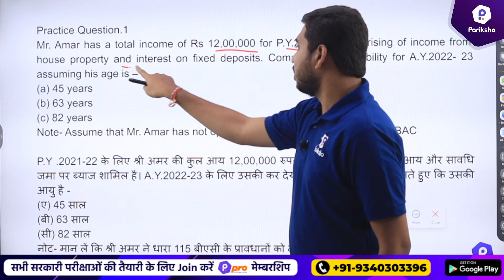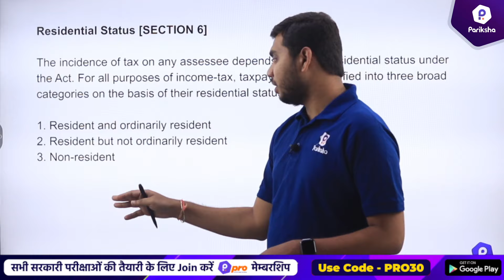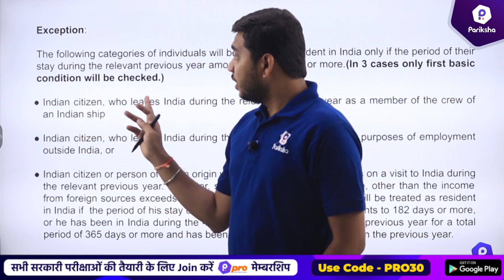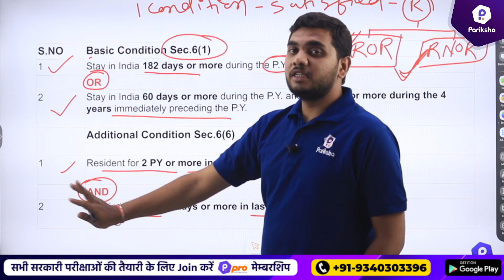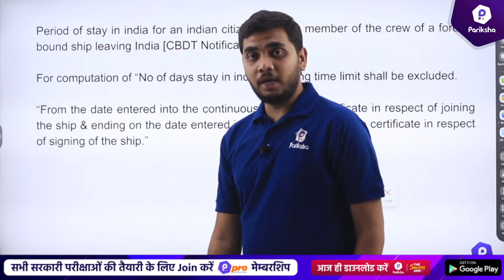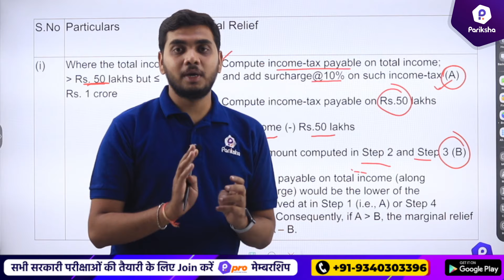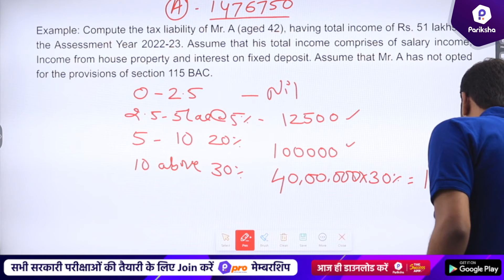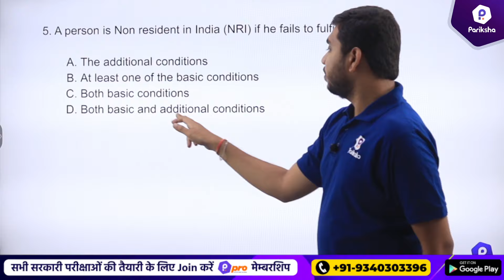L3 | Vyapam Group 2 SubGroup 2 Accounts Class | Income Tax Classes | MPPEB Group 2 SubGroup 2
In this video, MP Pariksha's mentor Pushpendra Sir brings the best theory classes of Accounts subject for the upcoming MP Vyapam Group 2 SubGroup 2 exam. This video will make aspirants more informed about the exam and will also help them in solidifying their MP Group 2 SubGroup 2 preparation strategy.

L2 | Vyapam Group 2 SubGroup 2 Accounts Class | Income Tax Classes | MPPEB Group 2 SubGroup 2 | MPPEB Group 2 SubGroup 2 NEWS